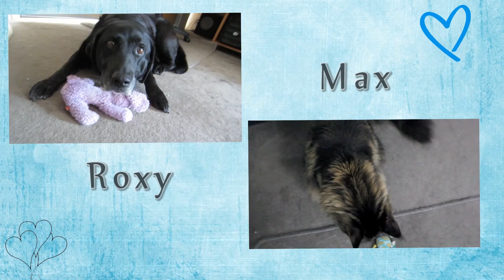BURNT MY FEET?! (16.01.2014 Day 15)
QOTD: What is something that you cannot go anywhere without? (besides the obvious day to day living things)